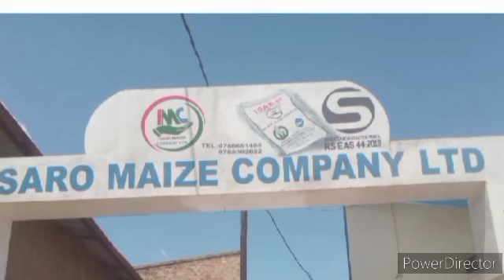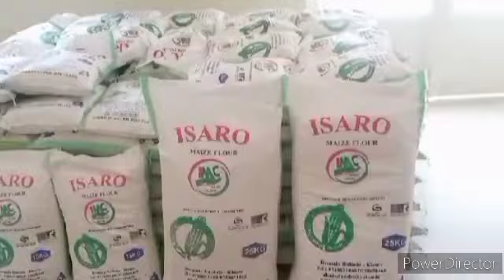AMAKURU: FARDC YIGARAMYE IBYO KURWANA NA M23